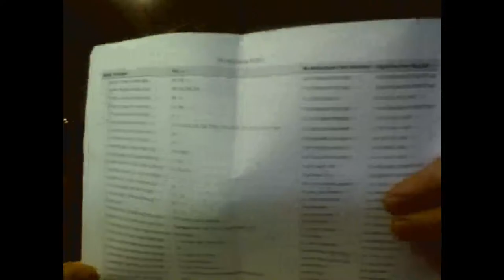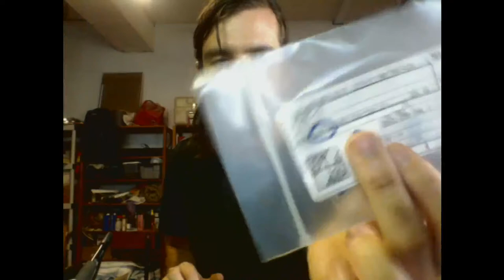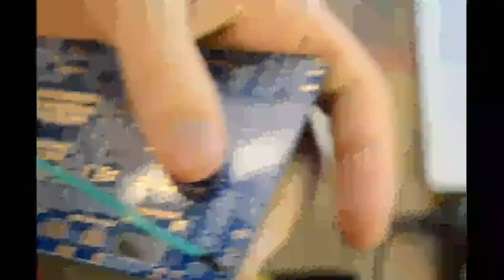Raccoon Laboratory 6-1: How to Build an E-Reader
Tune in this morning for raccoon labs on how to build a diy e-reader! Every Tuesday at 10am CT, we're going to assemble an Open Book FeatherWing, an open source e-reader! I'm learning as I go along, so we'll cover the basics of soldering and chat about open source projects. Feel free to work alongside me as we make knowledge just a little bit more open and accessible!
Search Firebird Community Arts on youtube to find the stream.

Info about the project here. It's a little confusing, but I'll go over how to buy all the parts on our stream:

If you're looking for other ways to support free, open information, don't forget your local library!

Project Gutenberg is also a volunteer-run project to distribute E-Books for free online. Find it here:

Remember, Wikipedia is built and maintained by volunteers. It's also Google's first, definitive search result on any encyclopedic topic. If you use it as much as I do, please donate!
Image credit: @good._.deviant